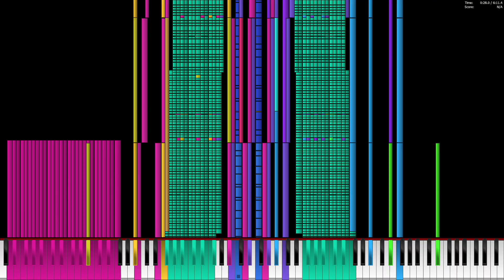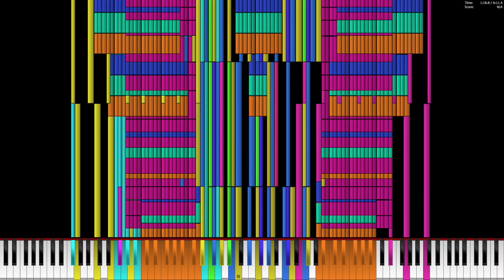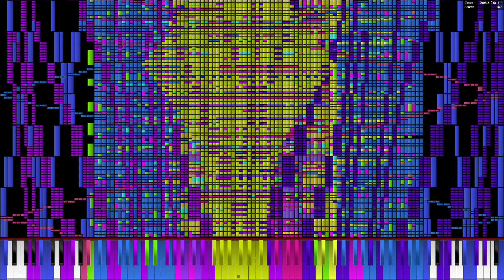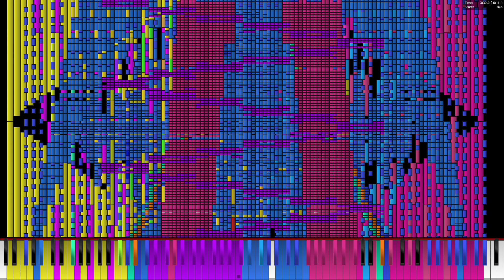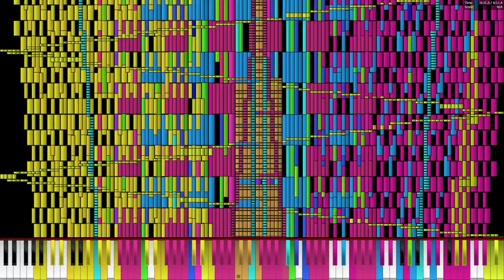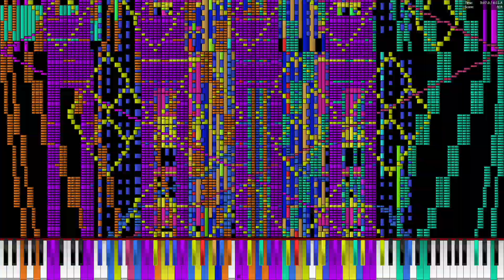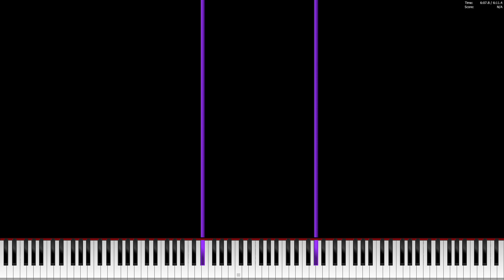A12 9800 plays 9KX2 18.0 Million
PC Specs:
AMD A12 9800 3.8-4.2 GHz
16 GB DDR4 2400
Geforce GTX 750 Ti
128 GB SSD